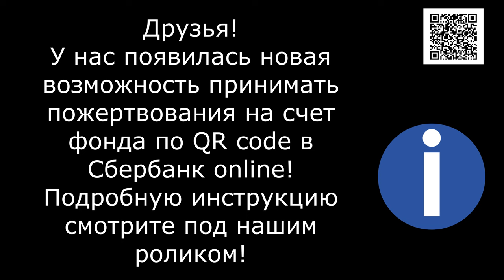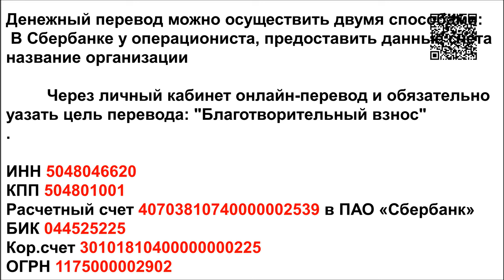Второй шанс на жизнь/A second chance at life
Банковские Карты:  Халва 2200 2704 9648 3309
Tinkoff: 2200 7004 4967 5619
Alfabank: 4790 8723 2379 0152

В понедельник девочка едет на осмотр и только тогда,  будет принято решение об операции. К тому же с малышки сняли огромное колличество клещей и мы боимся, заражения Пироплазмозом.